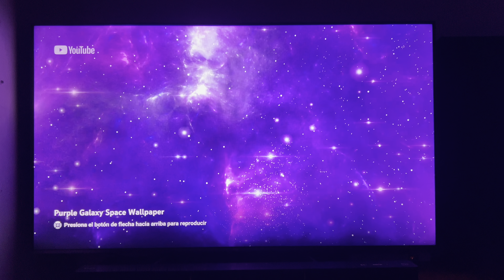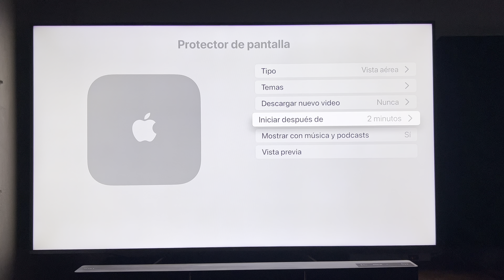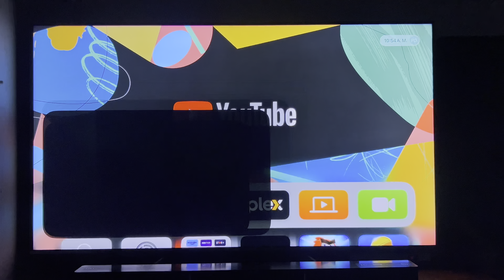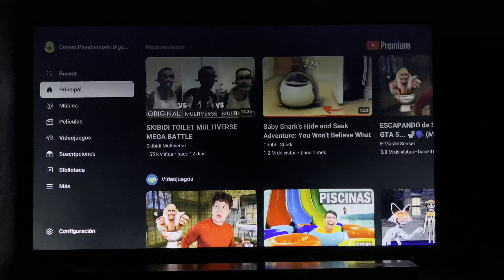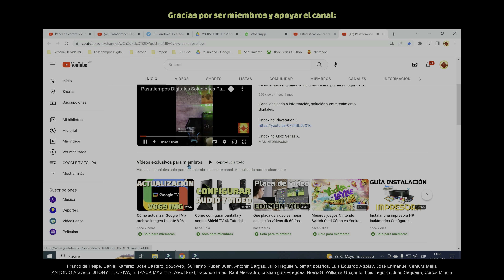Solución desactivar salvapantallas Youtube en Apple TV Configurar protector de pantalla 4k en TVOS